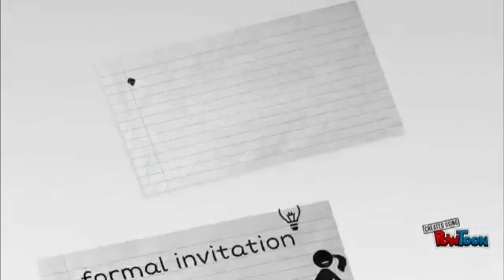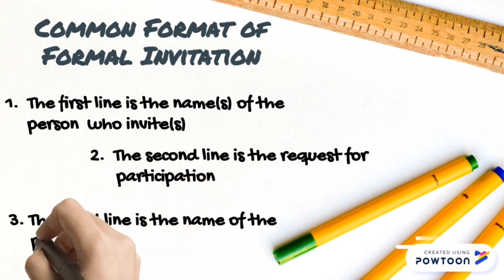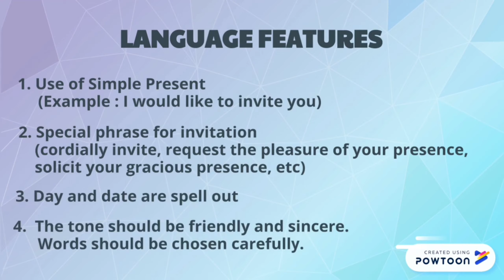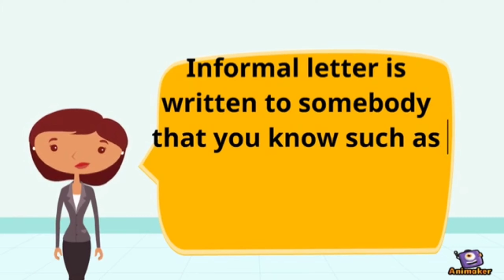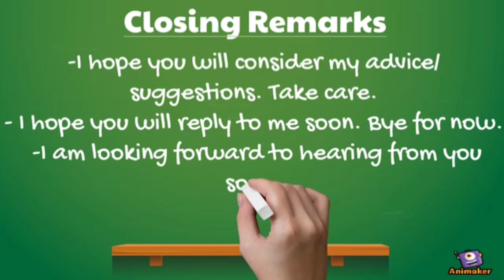Teaching Simulation - All Mas Desiyanti